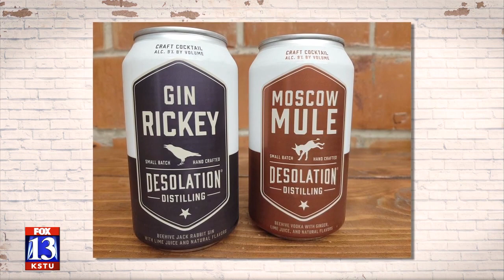Share a drink without sharing germs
Instead of sharing a bottle of wine, try a can.  You can also find canned cocktails at your liquor store too.